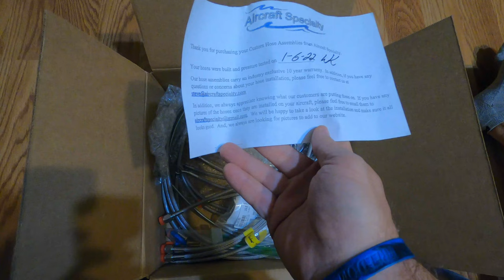Upgrades for the Van's Aircraft RV-10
One of the most interesting things about experimental aviation is the amount of customization that's possible when building an airplane. In this episode, we'll talk about a few of the upgrades that I've chosen for my Van's Aircraft RV-10.

If you decide to build any Van's Aircraft and use my builder number as a referral, they will send me $100 as a thank you and it won't cost you anything extra out of your own pocket. All proceeds go to support video production and project costs.

Chapters:
00:00 - Intro
00:11 - Welcome
00:38 - Why Experimental Aviation
01:50 - Why Beringer Aero
04:20 - Aircraft Specialty (AS Flight Lines)
05:40 - What's in the Box?
09:35 - Why Control Approach?
11:13 - Should I Get Cee Bailey Windows?
11:58 - Subscribe, Dang it!
12:30 - Check out Our Other Socials
13:10 - Thanks for Watching